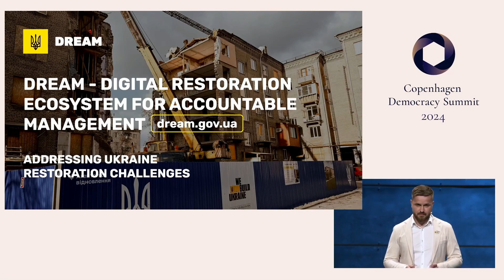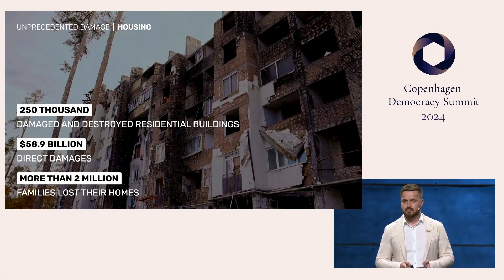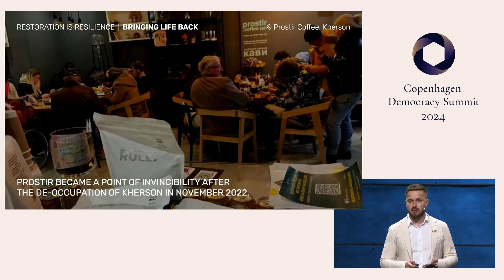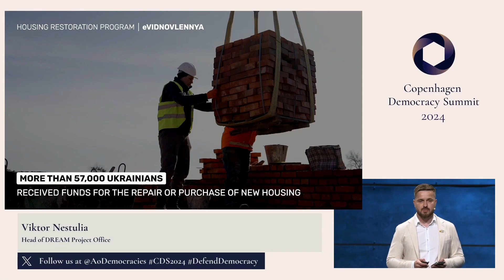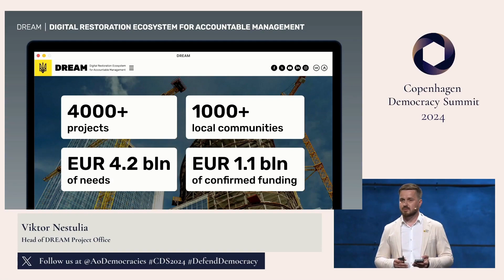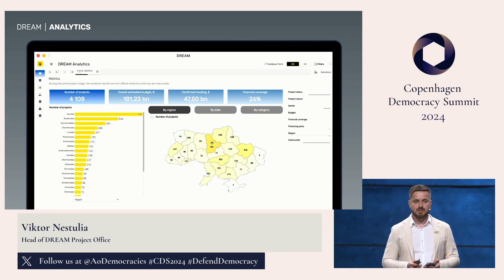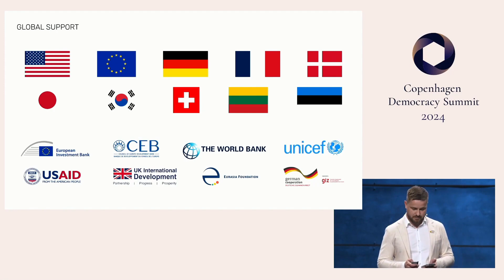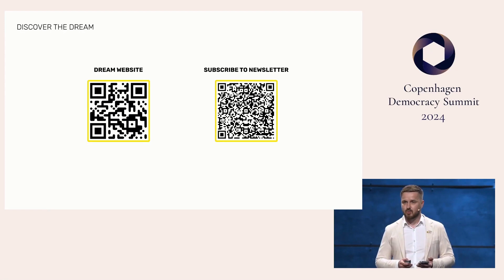Democracy & Technology Keynote - Viktor Nestulia